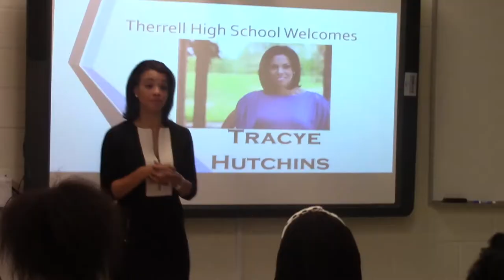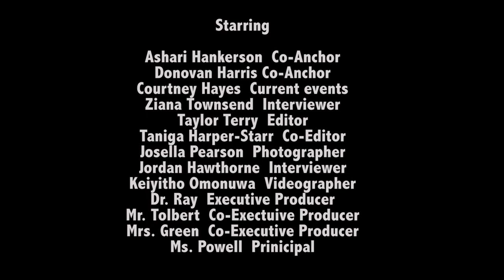Therrell News Show 12